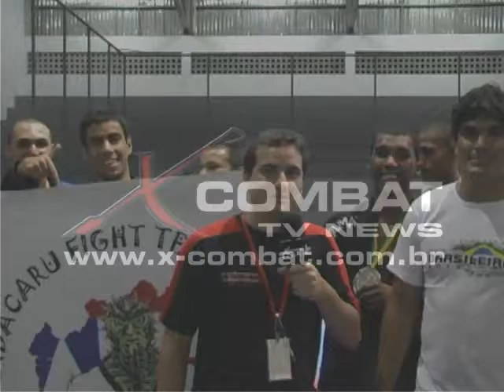BRASILEIRO NORDESTE - Entrevista Amauri Robson by X-COMBAT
CAMPEONATO BRASILEIRO REGIÃO NORDESTE DE JIU-JITSU 2012